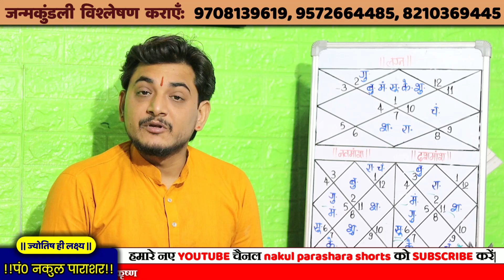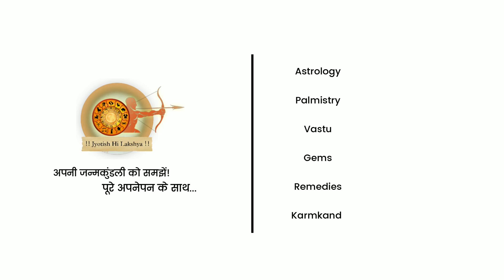लग्न में कितने ग्रह स्थिति बना रहे है?गुरु और पंचमेश का सम्बंध अनूठा लाभ देते है जातक को।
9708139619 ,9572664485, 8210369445